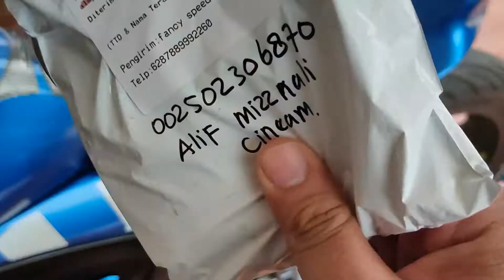PEDAL PERSNELING B PRO GSX R 150 - (TUAS OPERAN GEAR)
Halo semuanya!
Balik lagi di channel Alif Mizznali...
Bagaimana kabar kalian? Semoga baik2 saja ya!

Video kali ini gw mau unboxing dan instalasi pedal persneling merk b pro (operan gigi).
Pedal B Pro untuk GSX ini murah banget.. Dan kualitasnya ga main2..
Cek video aja biar yakin buat beli...

Mau review jangka panjang? Aman atau engga nya buat harian? Comment saja ya di kolom komentar..

Like? Mangga jang
Share? SOK ATUH!